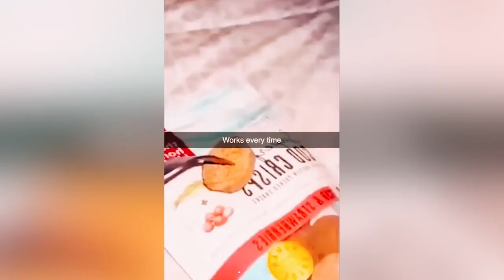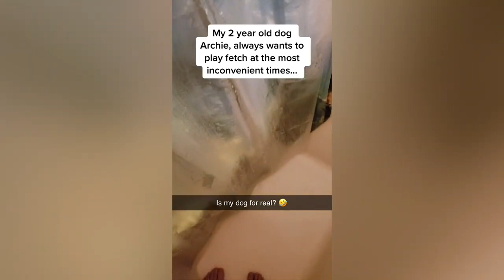FUNNY WITH ANIMALS TO TEARS Funny CATS 2022 Fun with CATS Funny ANIMALS video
приколы,
приколы про,
видео приколы,
картинки приколы,
скачать приколы,
приколы дня,
приколы 2021,
смотреть приколы,
приколы бесплатно,
порно приколы,
фото приколы,
приколы +до слез,
приколы года,
смешные приколы,
без приколов,
приколы тик,
смех прикол,
приколы лета 2021,
приколы 2021 года,
смех +до слез приколы,
приколы года смех,
приколы года +до слез,
приколы года смех +до слез,
+с рождение прикоЛ,
+с днем рождения приколы,
приколы +до слез 2021,
ютуб приколы,
приколы 2021 года смех,
приколы 2021 смех +до слез,
приколы +до слез 2021 года,
приколы 2021 года смех +до слез,
смотреть приколы бесплатно,
приколы видео бесплатно,
русские приколы,
приколы видео смотреть,
видео про приколы,
скачать видео приколы,
секс приколы,
лучшие приколы,
приколы скачать бесплатно,
поздравление +с приколом,
бывшая прикол,
суть прикола,
поздравления +с днем +с приколами,

 k.c. undercover funny moments,